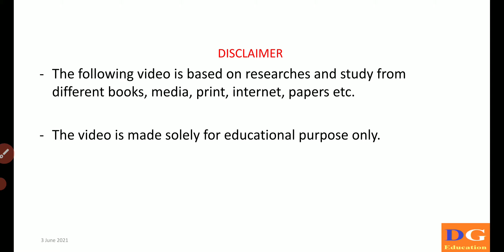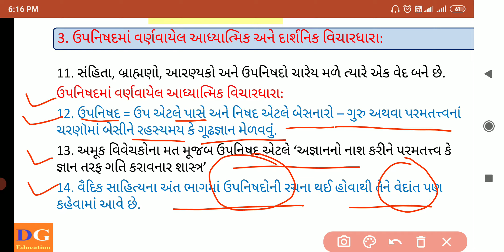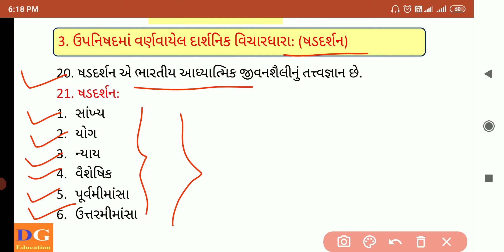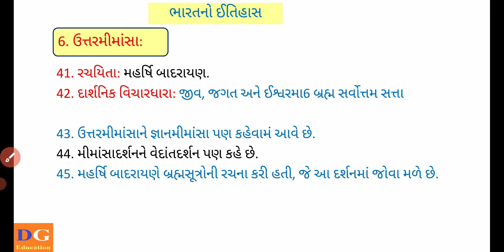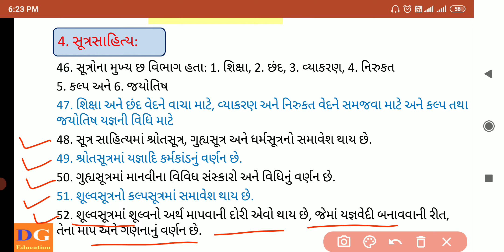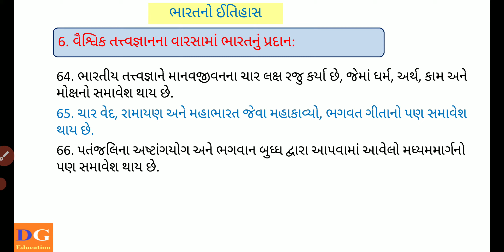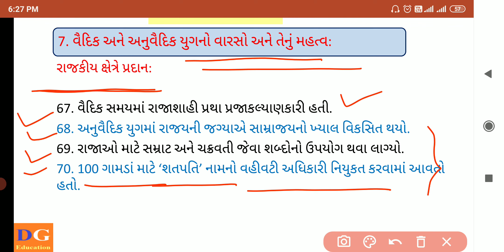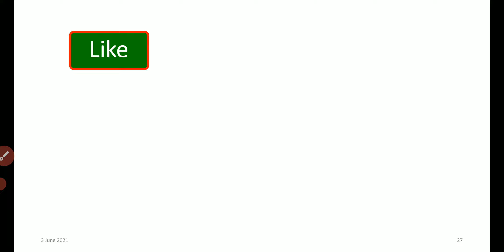વૈદિકધર્મ અને સંસ્કૃતિ - 2 | STD- 11 ઈતિહાસ, પ્રકરણ - 4 | Vedic Period | History GPSC 1-2, Dy. SO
આ લેક્ચરમાં આપણે ધોરણ 11 ના ઇતિહાસ વિષયના પ્રકરણ નં. 4 - 'વૈદિકધર્મ અને સંસ્કૃતિ - 2' વિશે અભ્યાસ કરીશું.

જે તમને GPSC  અને GSSSB ની તમામ પરીક્ષામાં ખૂબ જ ઉપયોગી બની રહેશે.

DG Education
DG Education

Vedic Civilization
Vedic Sabhyata
Vedic Civilization in Gujarati
Vedic sabhyata in gujarati
Vedic sabhyata class 11
Vedic sabhyata gpsc
Vedic Civilization gpsc
Vedic Sabhyata no itihas
Vedic sabhyata questions
Ancient History
Ancient History of India
complete Vedic Civilization for all Exams
વૈદિકકાળ
વૈદીકધર્મ અને સંસ્કૃતિ
Vaidik Sabhyata
Vaidik Sanskruti
Vaidik Kal
Vedic Age
Vaidik sabhyata in history
Vaidik sabhyata in sankriti
Indian History for gpsc
class 3 preparation in Gujarati
Vaidik Yug
GPSC Preparation in Gujarati
ભારતનો ઇતિહાસ
Indian History
Bharat no itihas
standard 11 history chapter 4
std 11 history chapter 4
std 11 history chapter 4 important questions
std 11 arts subject history chapter 4
GK Itihas
Standard - 11 History
Chapter - 4
Bharat no itihas in gujarati
Bharat no itihas mcq in gujarati
Bharat no itihas
gk in gujarati
gk questions gujarati
History questions
questions and answers